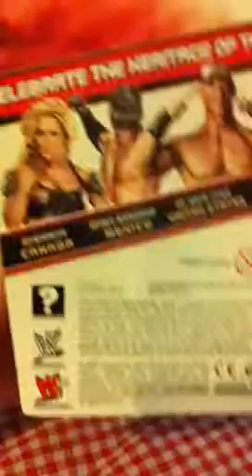WWE action figure review yoshi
WWE action figures yoshi